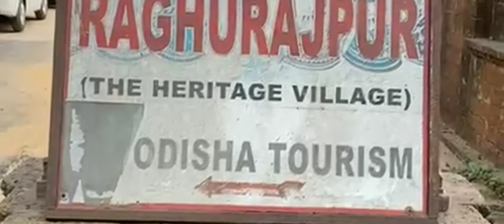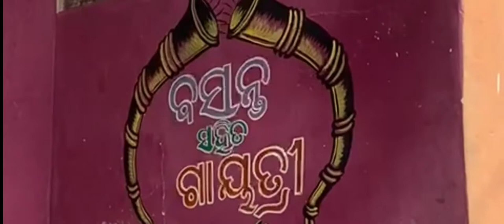Dive into the Rich Cultural Heritage of Raghurajpur's Patachitra Art | Indian Art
Raghurajpur is a cultural village near Puri, Odisha. It is a village of 150 artist houses. They are upholding their traditional art, mainly "Patachitra". Each art piece is handmade. Some take 6 to 7 months to be completed.
Request all to please reach out to these artists and buy their art. It is worth the nominal value they charge.

For order please massage. Direct phone numbers available